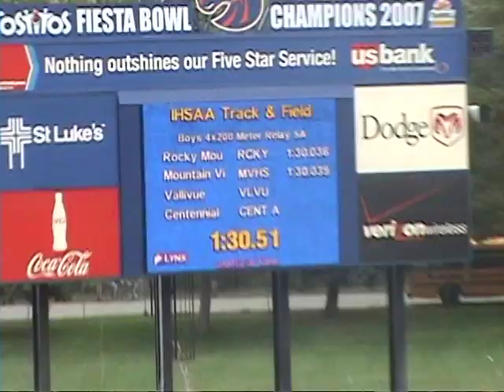Rocky Mountain Track 2010 4 x 200 Relay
1st State Championship for a Rocky Mountain sport! Sam Reid 1st leg, Trevor Coltrin 2nd leg, David Trompke 3rd leg and Demetrius Oliver Anchor.